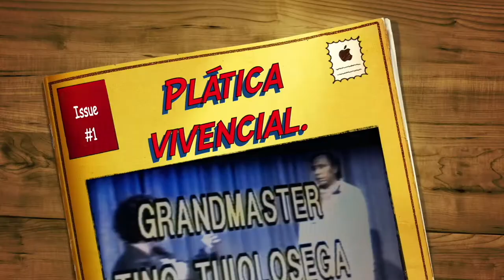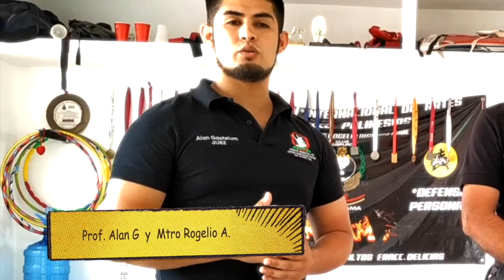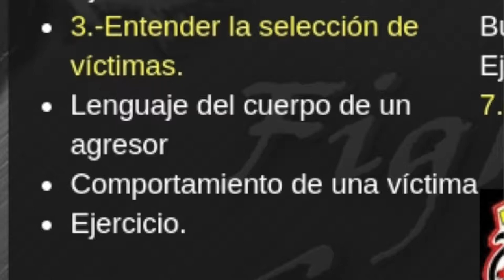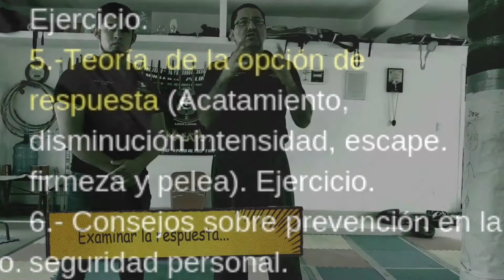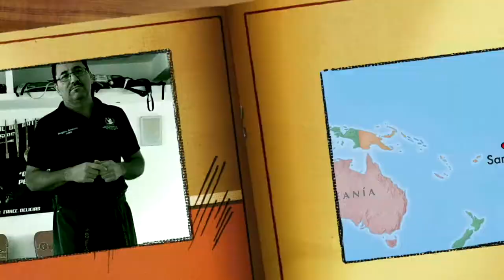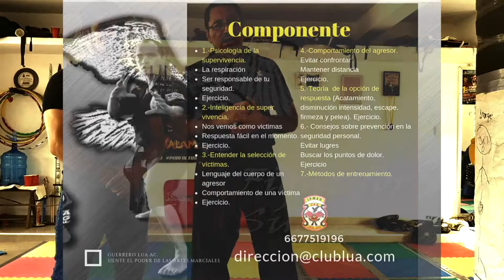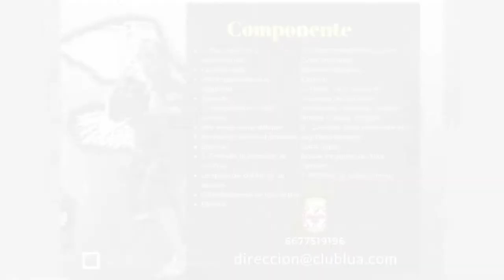Escuela de Artes Marciales (Lima Lama IPMAO) 7 momentos de la defensa personal mejor audio.